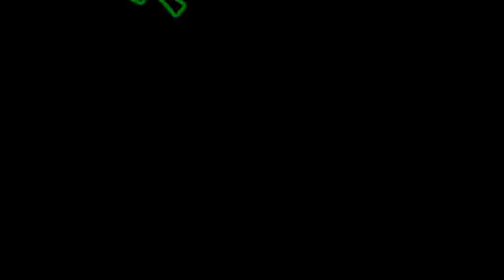*UNBOXING A PRESENT FROM OTHER COUNTRY*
DREAM BIG... "DO WHAT MAKES YOU HAPPY"

👑Hi everyone😉. WeIcome to my channel. I want to make video. Hope you all enjoy.🤗 I love the music of GUNS🔫AND ⚘ROSES,🎸ACDC, 🎹BON JOVI, CYNDI 👒LAUPER, PITBULL, NICKI💄MINAJ, FLORIDA and many more. I dream a lot 🎀 and I want to enjoy my life.🌹 I just want to be Happy every single day & be positive everyday.😊 Life is too short.👯 Thankful to all who visit.✌ 😘

ASK ME SOME CUTE QUESTIONS?